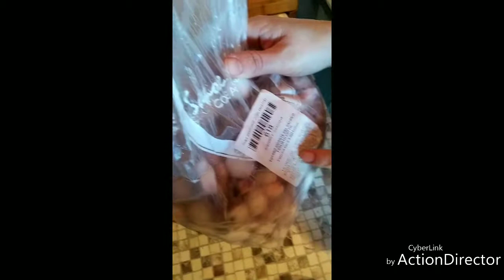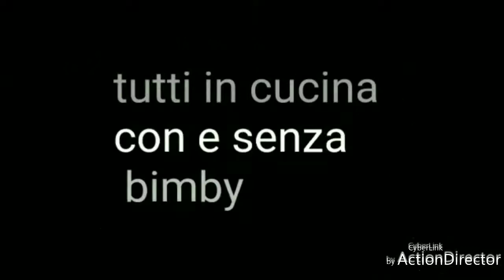Polipo in insalata e gamberetti in salsa cocktail